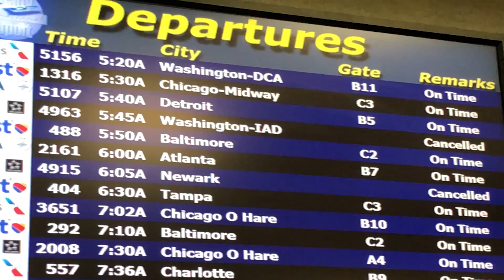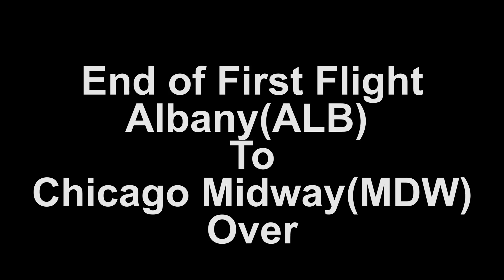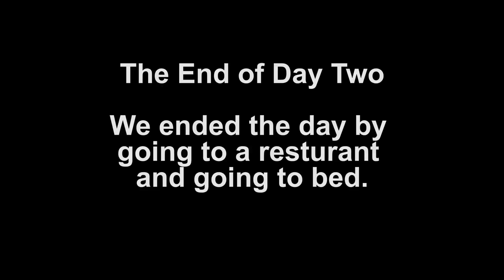Ski Trip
Utah Ski trip Dedicated to Nancy Duval most music is from what we listen to on our trip